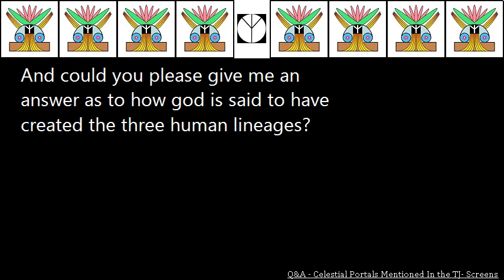Q&A Celestial Portals Mentioned In the TJ Screens